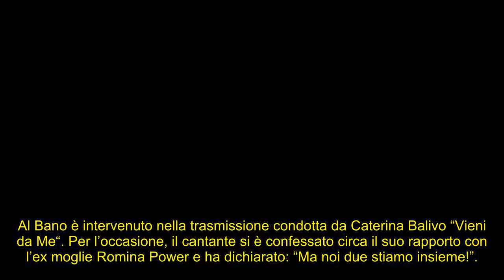Al Bano e Romina Power di nuovo innamorati? La confessione